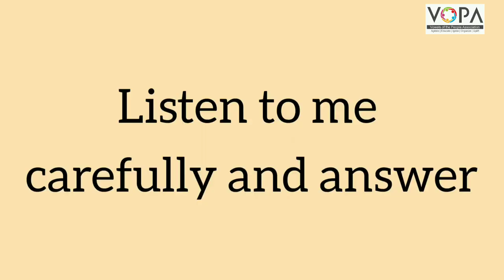Std.1st | English | My Name | V1 | V-School